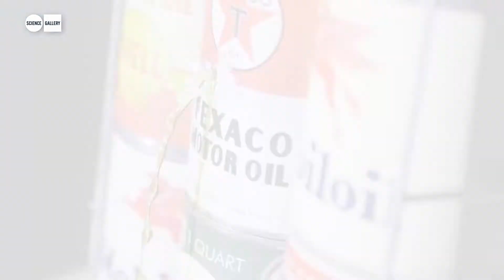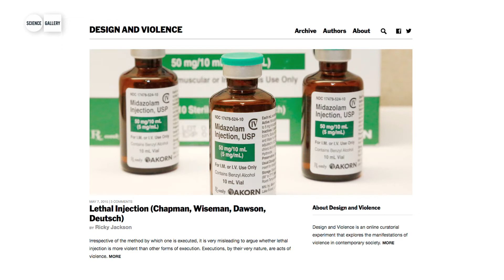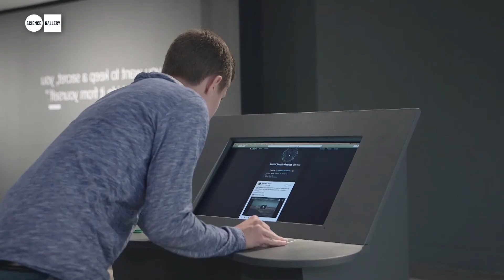What to expect in 2016 at Science Gallery Dublin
Would you choose to erase a traumatic memory? Will we be farming more guinea pigs than chickens in the future? How much of what you see is really there? And what happens when creativity, art, and engineering mix with power, pain and politics.

From trauma and farming to seeing, design and violence, the 2016 programme at Science Gallery at Trinity College Dublin will embrace a number of bold and compelling themes offering our visitors opportunities to connect with work that probes surprising, compelling and participative ideas.